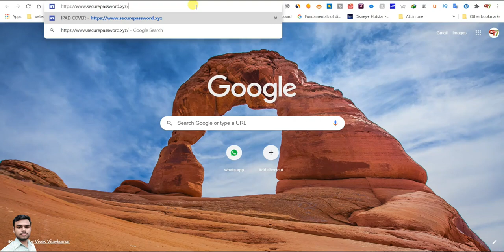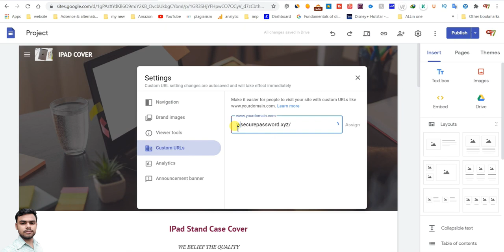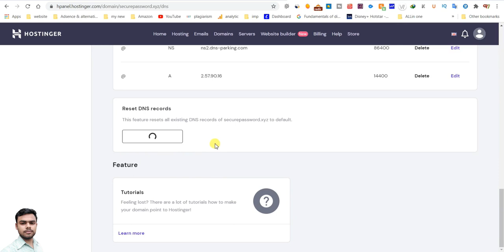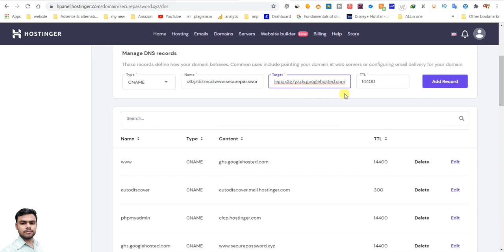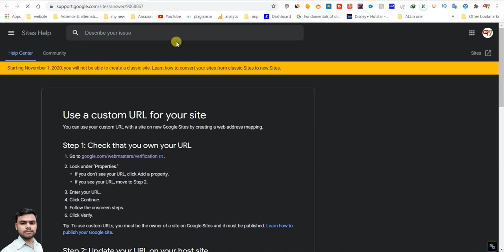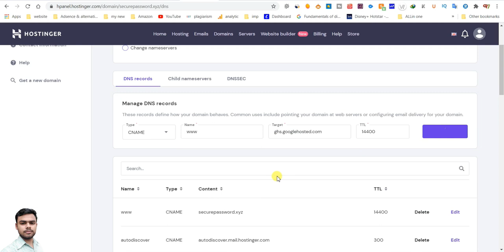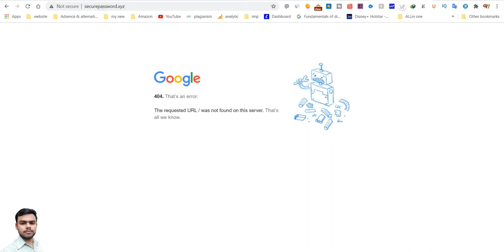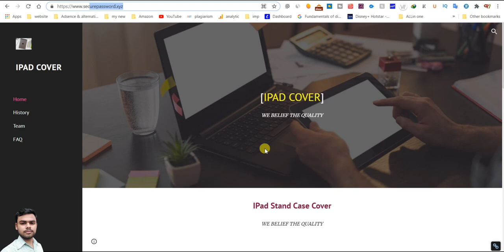add any custom domain to google sites | custom url to google sites | free traffic | free hosting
add custom domain to google sites | custom url to google sites | free traffic | free free hosting |

google sites advanced tutorial | google site kaise banaye | google site se paise kaise kamaye | Flame beast

free hosting
free hosting website
free traffic

google site se paise kaise kamaye